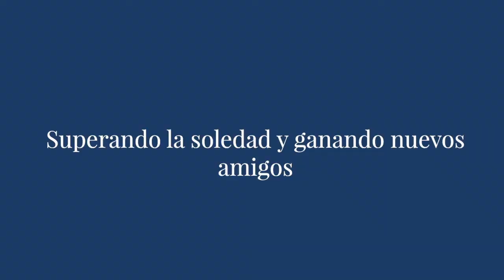El Poder de la Amistad Verdadera (Ft. Leyda Vega) — Episodio 6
¿Tienes alguna pregunta? Haga clic aquí para enviar un formulario con su pregunta y Eliyahu responderá a su correo electrónico tan pronto como pueda.

Durante casi tres décadas, Eliyahu Jian ha estado guiando a hombres y mujeres a través del proceso de fortalecer sus relaciones, mejorar sus negocios y adoptar estilos de vida más saludables mientras se conectan con un poder y un propósito superiores. Los roles de Eliyahu han incluido entrenar a directores ejecutivos, administradores de fondos de inversión, empresarios y líderes de todos los ámbitos de la vida.

"Cómo nos sentimos hoy y todos los días es una elección. ¿Qué elegirás crear en tu vida?" - Eliyahu

         - Sesión de sanación
         - Sesión de coaching empresarial
         - Sesión de coaching de relaciones
         - Lectura del alma
         - Sesión de cartas de astrología

¡No podemos hacer esto sin USTED!

• Para ver las clases pasadas y futuras de Tikkuneh Zohar, visite https: // V = PpBcz ...

Eliyahu Jian:

"No me tomo demasiado en serio y me gusta hacer reír a la gente y ayudarlos a elegir la alegría y la felicidad. Me gusta simplificar la espiritualidad y hacerla más accesible. Traduzco la sabiduría espiritual profunda en consejos prácticos y cotidianos que empoderan a las personas para vivir. sus experiencias más felices y satisfactorias ".